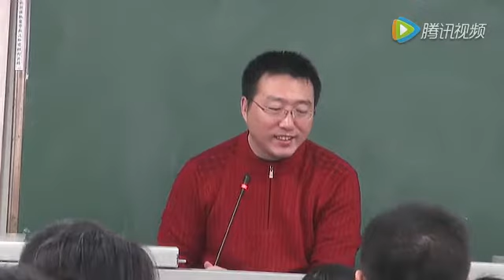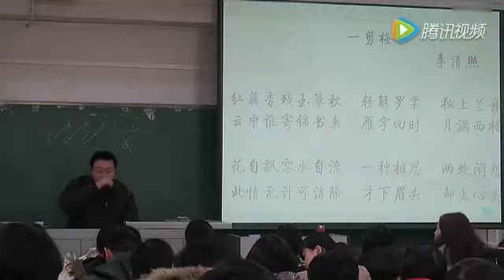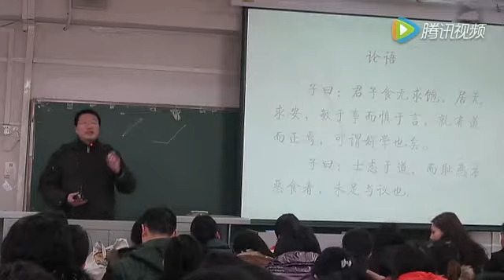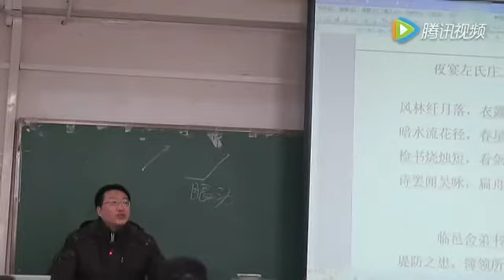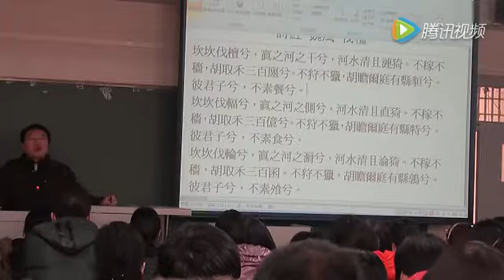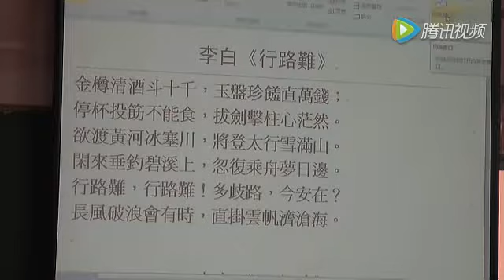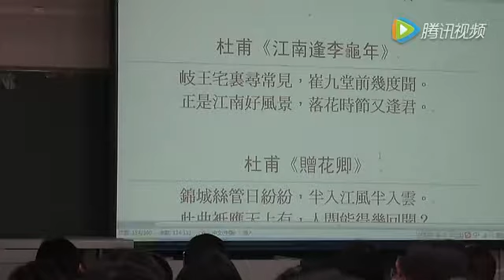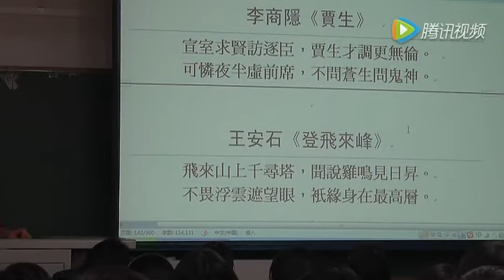02学吟诵初级（2／6） 徐健顺主讲 吟诵教师初级班面授纪实（二）依字行腔法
视频背景：
原标题：
吟诵教师初级班面授纪实：徐健顺老师授课（二）
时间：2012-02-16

梗概：
•依字行腔法
•矿泉水调